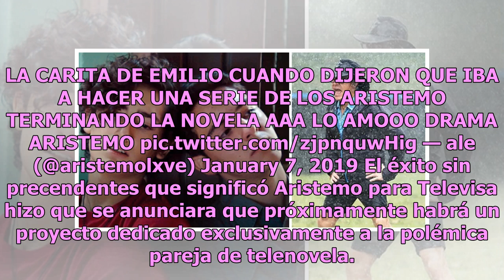Aristemo, el romance gay de Televisa que robó el rating a Exatlón México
La rivalidad entre Televisa y TV Azteca acaba de recrudecer, pues luego de que la televisora de San Ángel terminara humillada por su pobre intento por igualar a Exatlón con el Reto 4 elementos, sorprendió a todos con el as que tenía bajo la manga. A pesar de que la telenovela Mi marido tiene más fam...